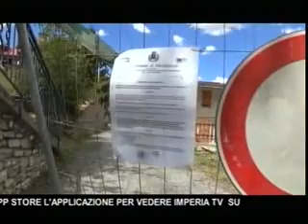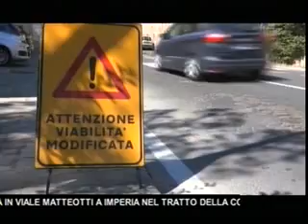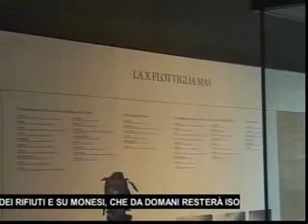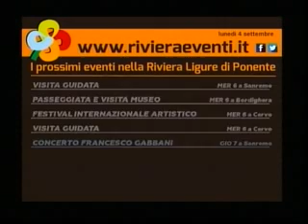TG SERA LUNEDI' 4 SETTEMBRE 2017